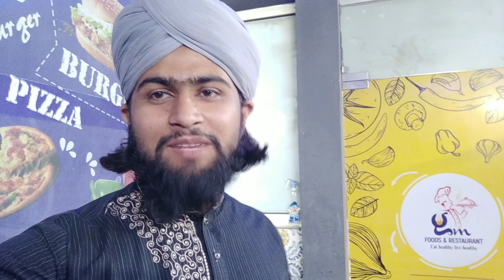Pizza vlog with friends |abu bakar attari